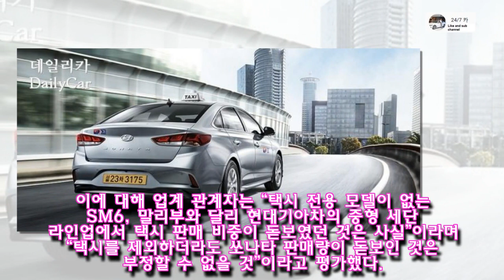쏘나타⋅K5, 판매 대부분은 택시(?)로..그 진실은?【24/7 카】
쏘나타⋅K5, 판매 대부분은 택시(?)로..그 진실은?
신차뉴스, 자동차관리, 카라이프,BMW,X7,X8,HONDA,TOYOTA,KIAMO